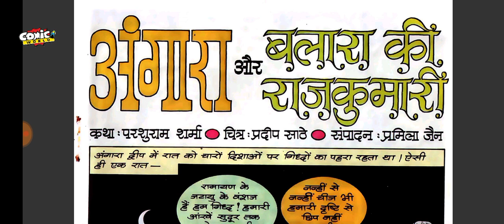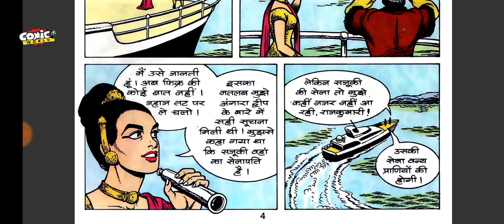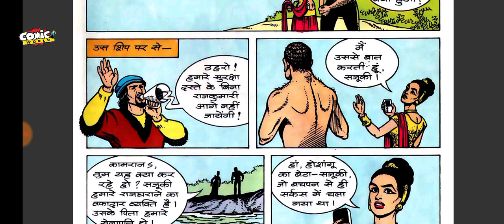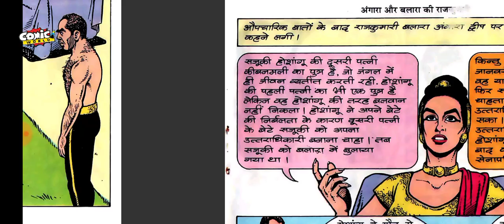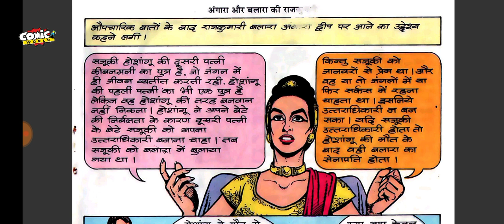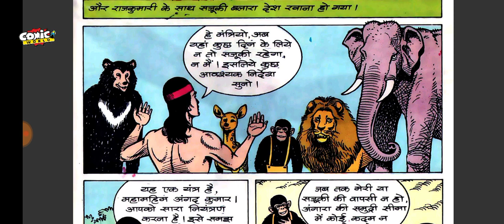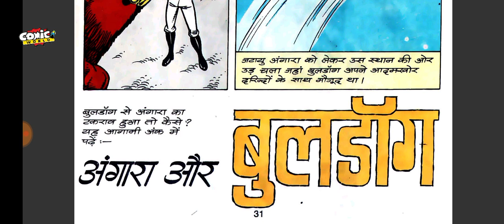BALARA KI RAJKUMARI | Angara Series | Full Comic